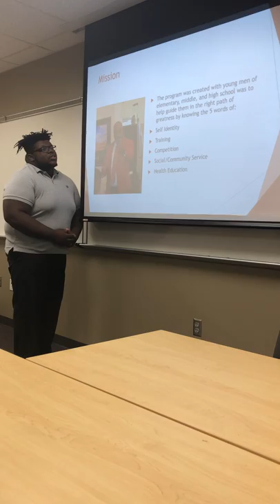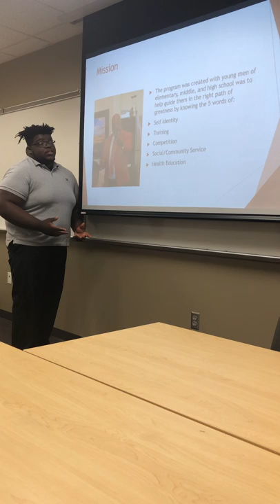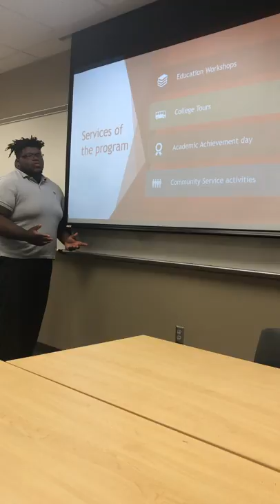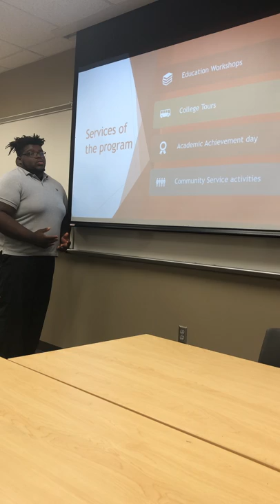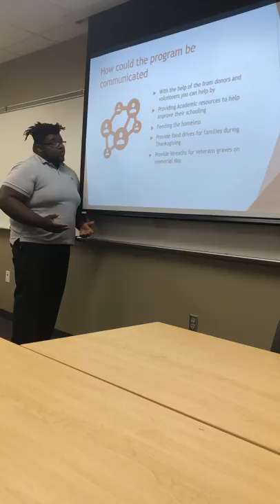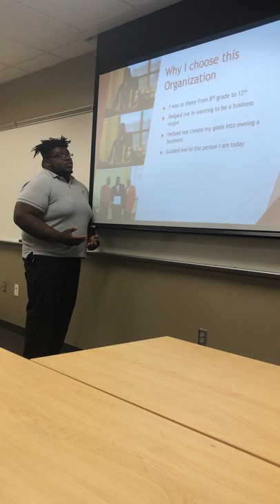Tony Craig Business Communication Presentation